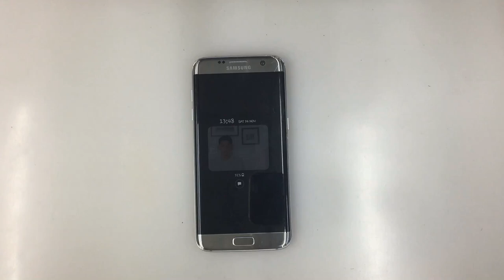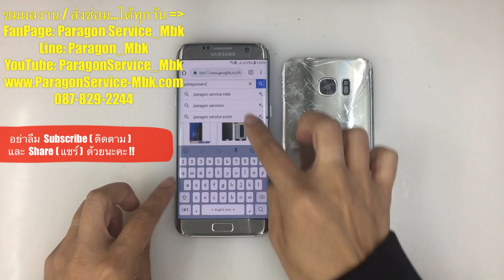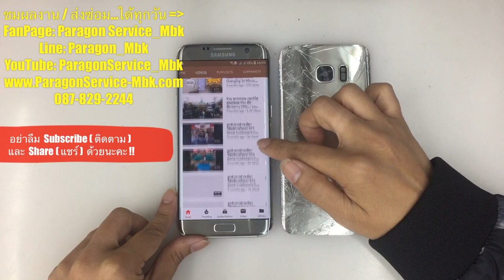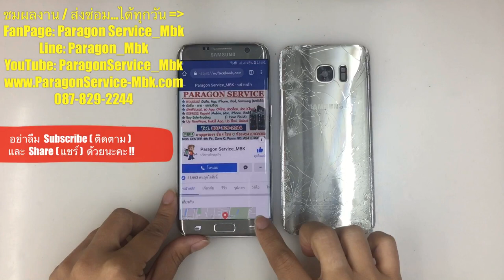Samsung S7 Edge ฝาหลัง แตกละเอียด, Broken Back Cover ( /087-829-2244)